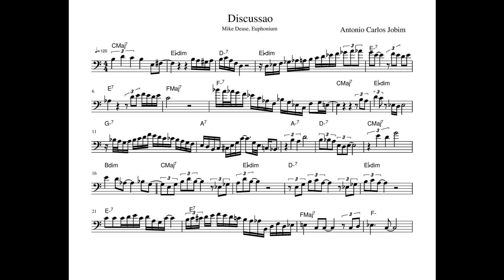Mike Dease on "Discussao", Valve Trombone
1:13-2:00 are transcribed.. Looks like I forgot the second page.

From his album Grace.